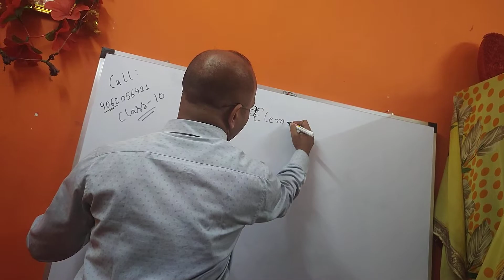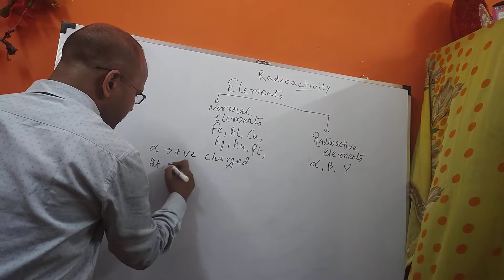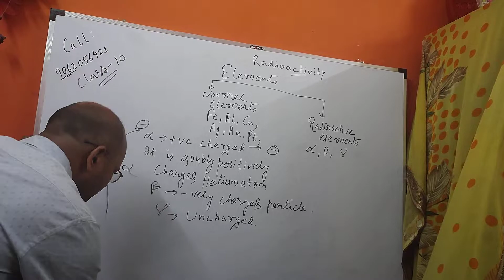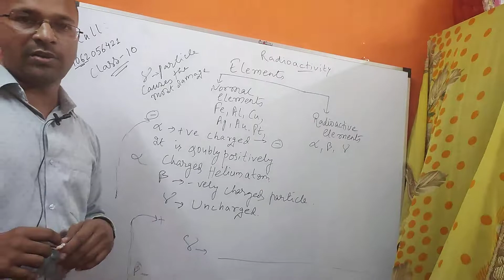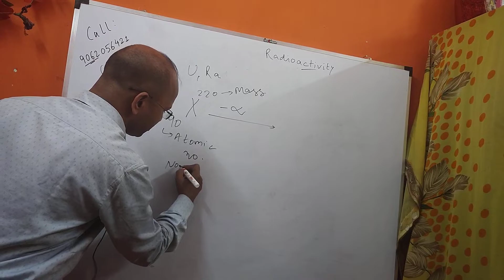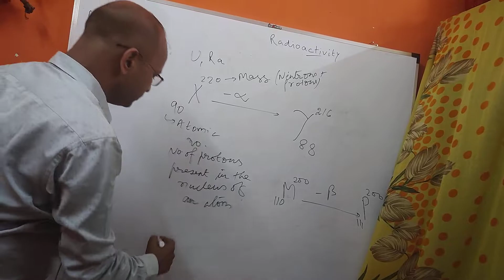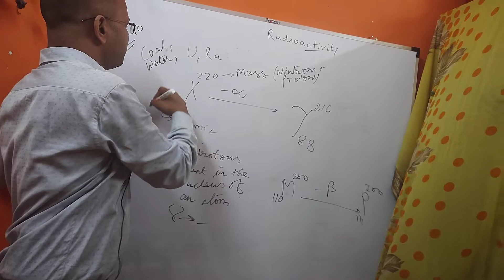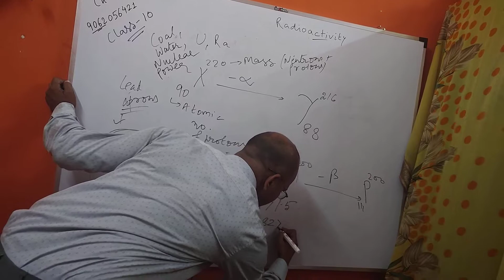Radioactivity crash course.